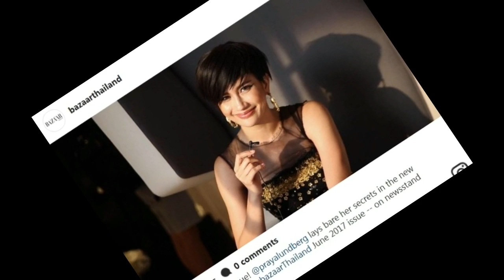สุดๆ! รวมรูปล่าสุด “ปู ไปรยา” ในลุคผมสั้นลงนิตยสารหัวนอก เท่มากๆ